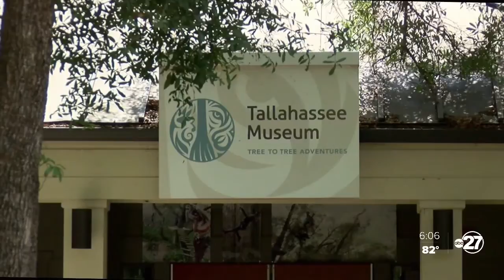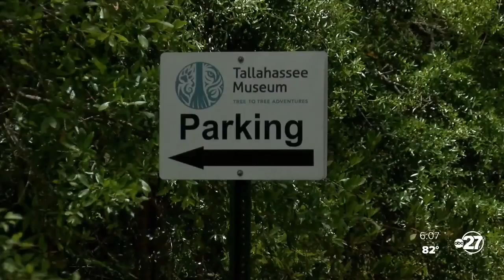Students, volunteers gather for The Big Event to help nonprofits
Called the Little Event Tallahassee, students from Florida State University, Florida A&amp;M University, and Tallahassee Community College will be doing everything from helping nonprofits prepare food for people in need to clean up local gardens.